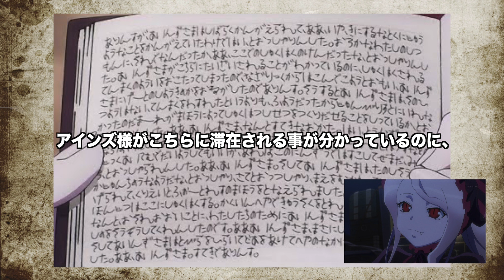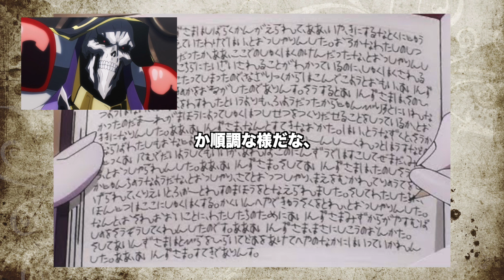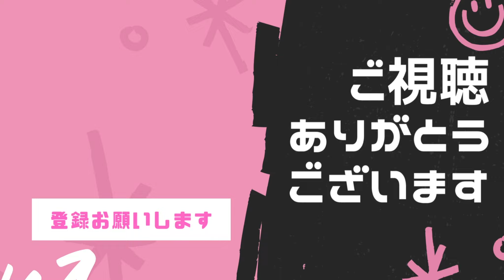【シャルティアメモ内容】アインズが創造した宿泊施設は実在する！？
原文
ありんすが、あいんずさまはしばらくかんがえられて、ああ、いや、きにするなとくにじゅうようなことをかんがえていたわけではい、とおっしゃりんした。
おろかなわたしのしつもんに、それでなにだったか、ああ、ここでのしゅくはくのけんだったな、とおっしゃりんした。あいんずさまがこちらにたいざいされることがわかっているのに、しゅくはくされるてんまくのよういをおこたってしまったので、なざりっくからはこんでこようとおもい、あいんずさまにげーとのしようきょかをおねがいしたのでありんす。
そうするとあいんずさまは、そのひつようはない、てんまくをわすれたというよりも、ふようだったからじゅんびりすとにいれなかったのだまーれがまほうによってしゅくはくしせつをつくりだせることをしっているか、とおききになりんした。
ああ、あいんずさま、なんとすてきなおかた。はい、とうなずくと、そうかならばわたしもおなじようなことができるとしれ、ぐりーんしーくれっとはうすなどのまじっくあいてむでだいようしてもよいが、あれはこのにんずうではすこしてぜまだ、み(？)、とおっしゃられんした。ああ、あいんずさま。
そしてあいんずさまは、たのしそう（みぎのゆびでかくれる）
かじゅんちょうなようだな、とおっしゃり、さてとおっつしゃり、まえをむかれてりょうてをひろげられて、くりえいとふぉーとれすのまほうをとなえられました。
そしてわたしたちに、ほんじつはここにしゅくはくする。かくいんへやできゅうそくをとれ、とおっしゃりんした。
なんと、おそれおおいことに、わたしたちのためにあいんずさまみずからがやすむばしょをそうぞうしてくれんしたのです。
あああいんずさま、まさにしこうのおかた。
そしてあいんずさまはとびらをひらいてどあをあけてへやのなかにはいっていかれんした。ああ、あいんずさま。すてきでありんす。

TVアニメ「オーバーロードⅣ」オフィシャルサイト

りきあにめ（フィギュア専用チャンネル）